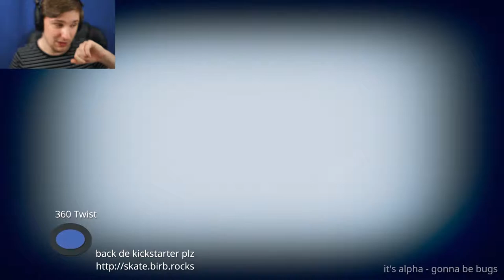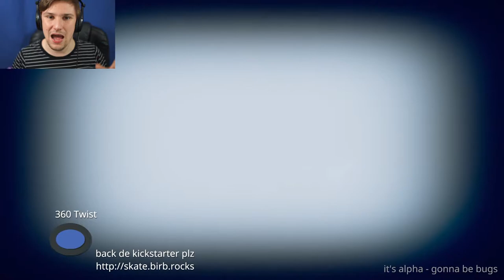CAN A BIRD SKATEBOARD? | SkateBird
Today We Finally Get To Check Out A Game From E3.